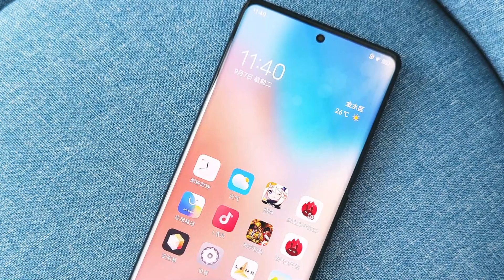Vivo X80 Pro Plus Features Leaks | World's Most Powerful Camera | Vivo's First Under Display Camera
Vivo X80 Pro Plus Ke bare main interesting haat laga hain. Features, aur badbaki.
Features bhi bohat mast hoga. Khas kar Camera aur Processor main Big Upgrade dekhne ko milega.
Let's see...

I think aap logo ko video achcha lagega.

* Koi galat information nehi hain.*

Aap logo ke sath jurna chahata hoon.  Please Support banake rakhna.